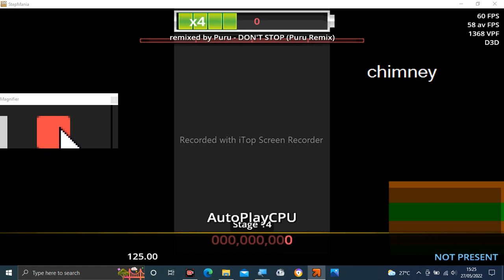Stepmania Audio - DON'T STOP (Puru Remix)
Tittle: DON'T STOP (Puru Remix)
Artist: remixed by Puru
Label: STRLabel